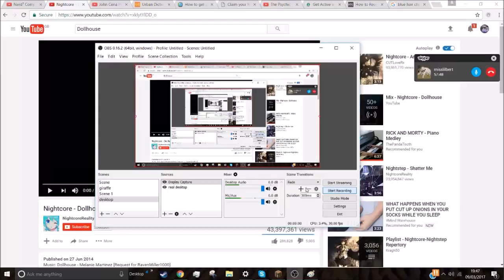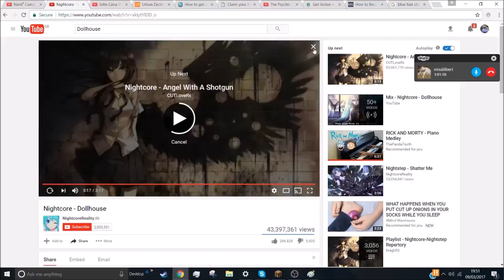Young boy ROCKS melanie martinez song cover!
Purely amazing! Credit to melanie martinez and her song dollhouse, wouldnt be possible without it